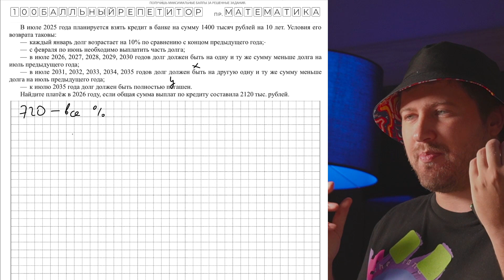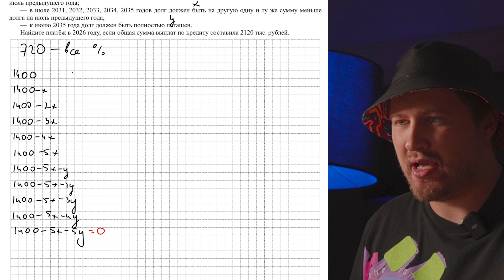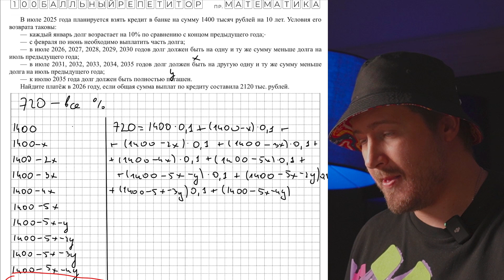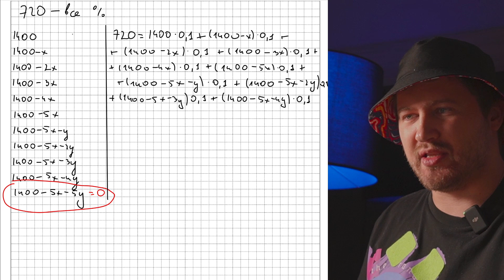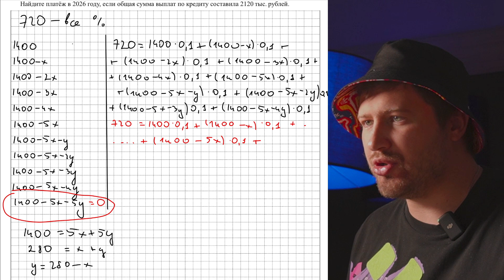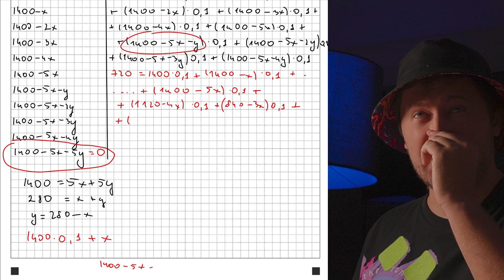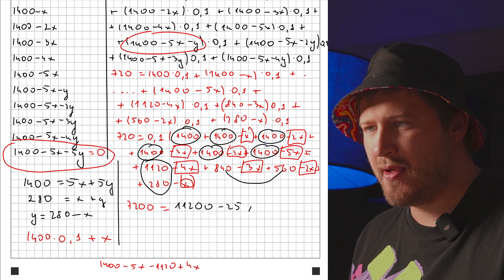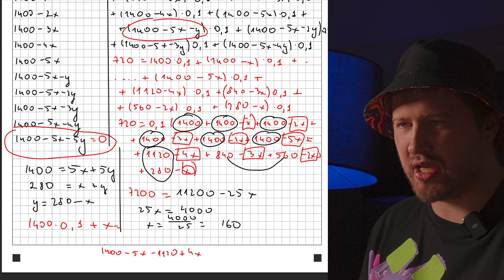ЭТА экономическая задача убила всех на ЕГЭ 2023. Решаем 16 задание | Эрик Легион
Готовишься сдавать ЕГЭ по другим предметам? Системная и правильная подготовка очень важна! Мои коллеги знают, как подготовить тебя на высокие баллы!

💥ХОЧЕШЬ СТАТЬ КУРАТОРОМ В 100балльном?